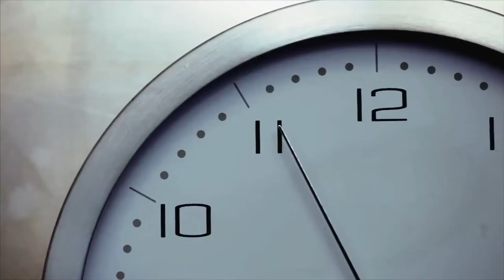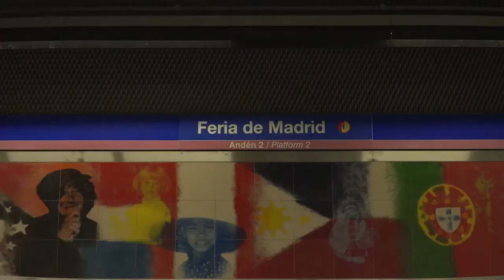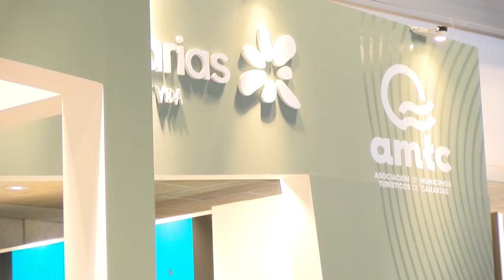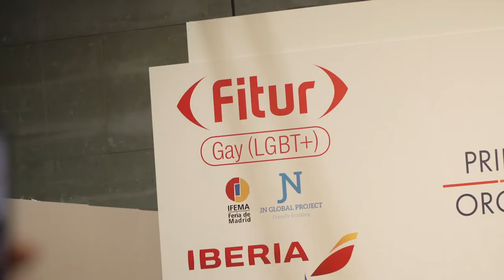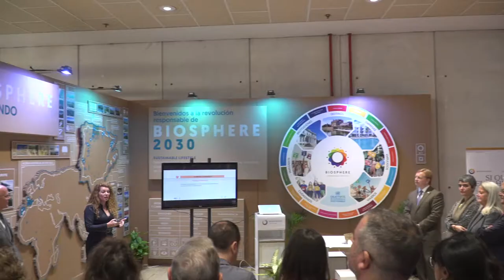FITUR 2020 ARONA